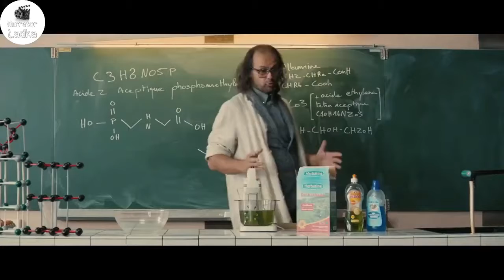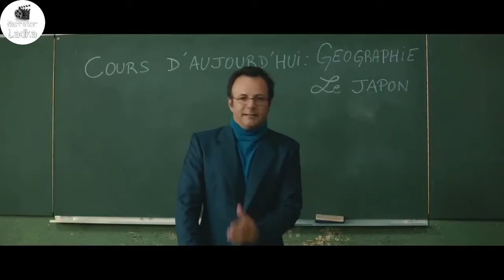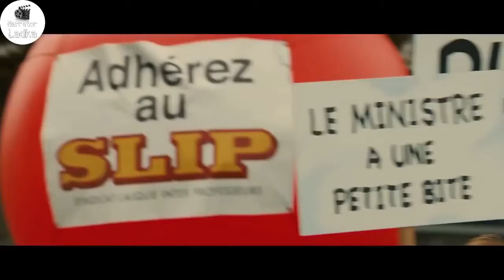A School with worst teachers movie explained in hindi